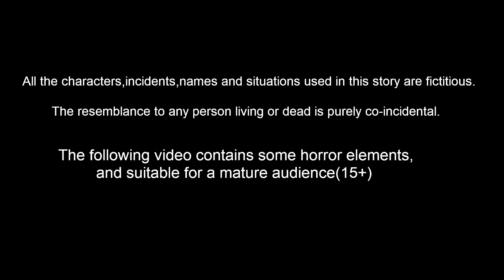দরিদ্র অনাথ শিশু 31 | Bangla Golpo | Bangla Cartoon | Bengali Stories | Banana Dreams TV Bengali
দরিদ্র অনাথ শিশু 31 - Poor Orphan Childrens Part 31 | Bangla Golpo | Bangla Cartoon | Bengali Stories | Banana Dreams TV Bengali

Banana Dreams TV Belongs TV RP media ltd

Story Name        :
Story Writer    : Suresh and Maheswari
Story Board      : Ravindra Borra
Charecter Artist  : Tejas kasarla
Animators    : Mahesh, Prasanth , ratheesh, Satheesh
Editor      :  Purusotham Drivedhi
Sound Engineer   : Shiva